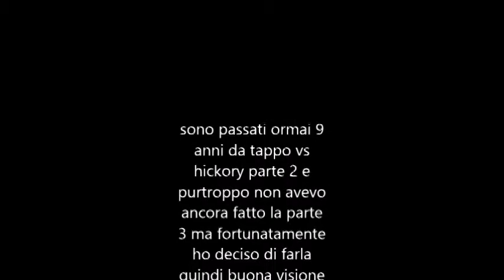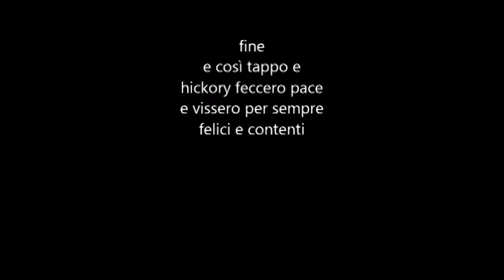tappo vs hickory parte 3 end of line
mi sembrava giusto finire anche questa saga dopo 9 anni d'assenza
vi confermo che il prossimo video sarà il nuovo film lego studios